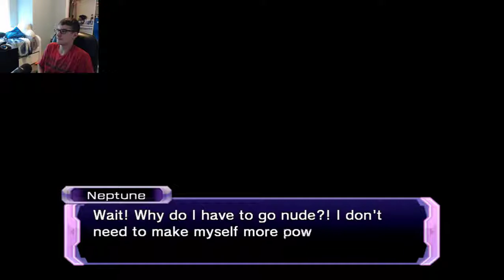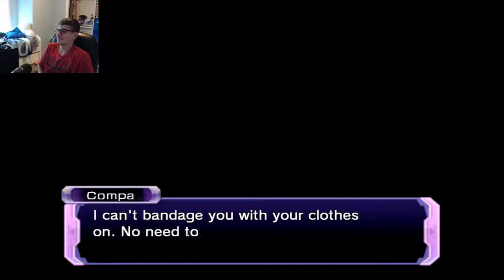Hyperdimension Neptunia Re;Birth1 Episode 1